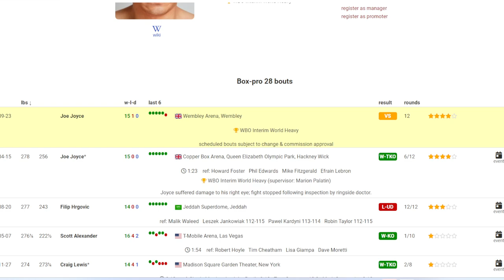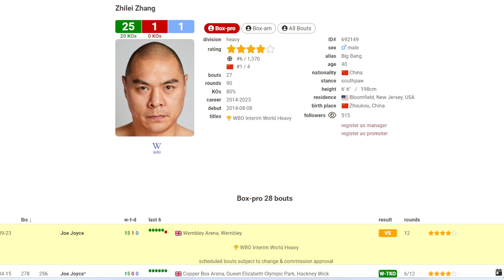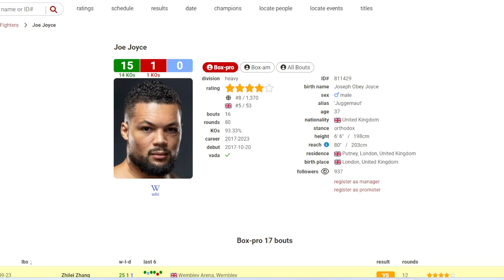FIGHT WEEK! ZHANG ZHILEI VS JOE JOYCE II, JOE MUST DO THIS TO WIN OR ELSE.....